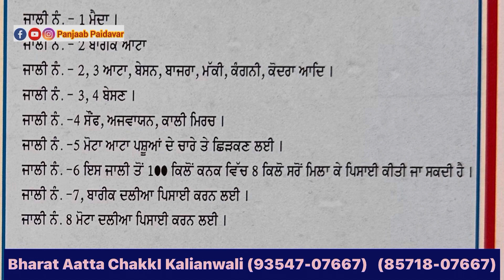ਫਾਰਮ ਹਾਊਸ ਲਈ ਆਟਾ ਚੱਕੀ ਲਿਆਂਦੀ ਹੁਣ ਖੇਤ ਪੀਸ ਲਿਆ ਕਰਾਂਗੇ Atta Chakki Panjaab Paidavar